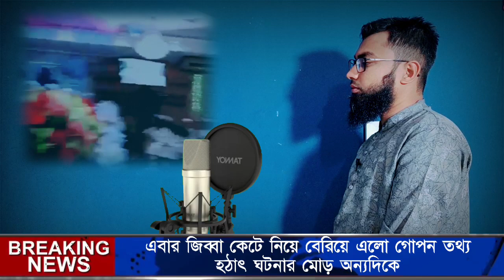🔴এইমাত্র পাওয়া! ঘটনার মোড় ঘুরে গেল অন্যদিকে || ফেঁসে যাচ্ছেন আওয়ামী লীগের অনেক নেতা!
এবার সেই ঘটনা নিয়ে জানা গেল অনেক তথ্য!